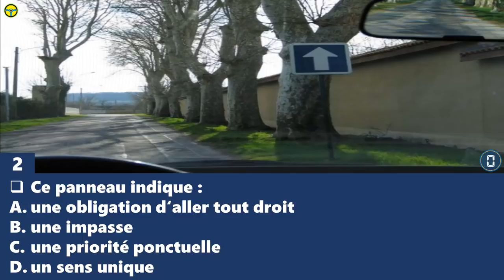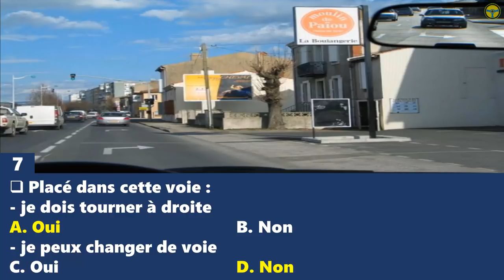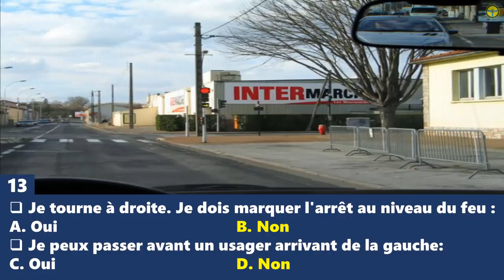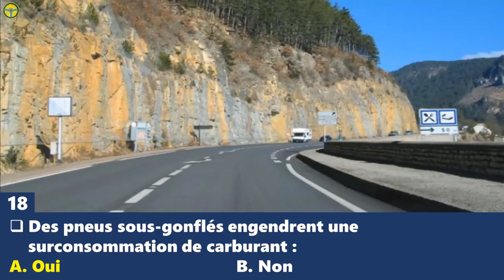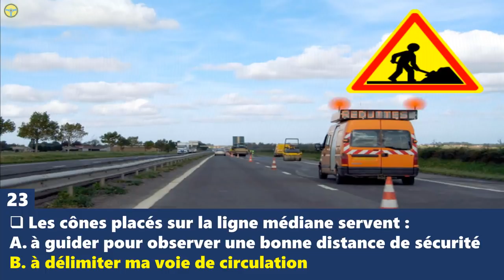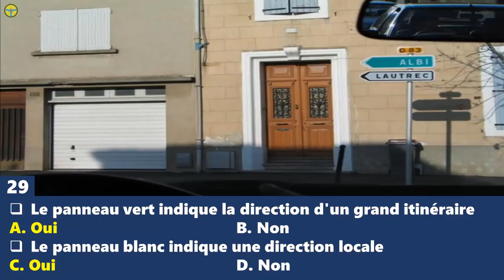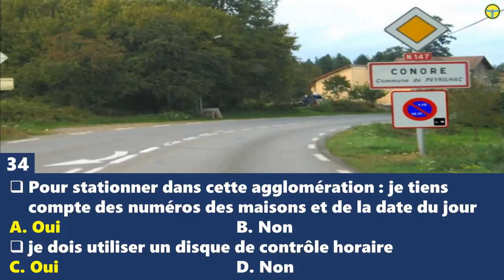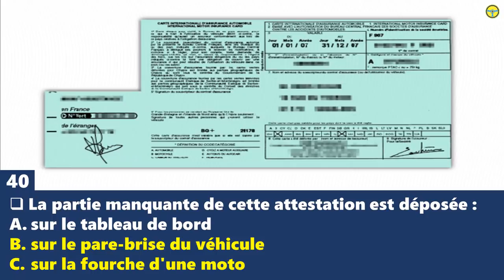40 pièges de code de la route 2020 test gratuit 😘 permis de conduire 😍 Série #3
auto école | 40 question code de la route pro 2020 | la première partie

auto école | 40 question code de la route pro 2020  la deuxième partie

auto école - 40 question code de la route 2020 | Sixième partie examen + correction code rousseau

auto école - 40 question code de la route  2020 | le code rousseau - Septième partie de permis

auto école | 40 question code de la route pro 2020  la troisième partie

40 Question de code de la route 🚦 Neuvième partie | le code 2020

EXAMEN  - 40 Nouveau question CODE DE LA ROUTE 2020 |  - PERMIS DE CONDUIRE Neuvième partie

le code rousseau 35 question de stationnement

code de la route 2019 - croisement et dépassement

Nouveaux examen code de la route france - première partie - Code Rousseau

code de la route 2020 cours

en France: Toutes les séries

Nouvelles questions 2019 Code de la route France Permis de conduire France examen, la réussite pour tous.

Nouvelles questions  | Code de la Route 2019 | tests et cours pour le code 2019

EXAMEN PERMIS DE CONDUIRE FRANCE

L'examen se décompose en une épreuve théorique et une épreuve pratique.

Lors de cette derniere, qui dure 35 minutes, l'examinateur pose des questions orales au candidat.

En cas de réussite, l'attestation de réussite de couleur jaune est valable 2 mois.

CONDITIONS REQUISES POUR SE PRÉSENTER À L'EXAMEN

L'examen peut etre passé a partir de 17 ans et demi ou 16 ans dans le cadre de l'apprentissage anticipé de la conduite pour les épreuves théoriques et 18 ans pour les épreuves pratiques.

Si le candidat souffre d'un handicap, il lui est nécessaire de saisir préalablement la commission médicale départementale qui définira les conditions de validité de son permis et les aménagements du véhicule.

EPREUVES THEORIQUES GENERALES

On l'appelle communément "épreuve du code de la route".

Elle se présente sous la forme de 40 questions à choix multiple. Le candidat doit obtenir au moins 35 bonnes réponses pour être admis à cette épreuve.

Elle est indispensable pour passer à l'épreuve pratique. Ce code est valable trois ans, durée pendant laquelle l'élève devra avoir obtenu son permis de conduire.

EPREUVE PRATIQUE

La durée de l'examen est de 35 minutes avec 25 minutes de conduite effective, de manoeuvres et des questions concernant le véhicule et la sécurité routière. L'inspecteur va évaluer les capacités du candidat sur différents réseaux routiers.

A l'issue de l'épreuve, en cas de réussite, un certificat provisoire valable deux mois est délivré aux candidats.

Ce certificat tient lieu de permis en attendant que la préfecture réalise le document original. La durée de la formation pratique est de 20h minimum.

C'est l'enseignant de la conduite qui lors de l'évaluation initiale de départ définira le nombre d'heures nécessaires en fonction des attitudes du candidat.

Celle-ci est variable selon les qualités de l'élève. Un livret d'apprentissage est remis à chaque élève. Ce document justifie que la personne est en phase d'apprentissage du permis, dans une auto-école.

Ce livret permet à l'élève d'évaluer sa progression.

Panneaux De Signalisation du Code De La Route

Permis De Conduire 2019

 LE PERMIS DE CONDUIRE 🔑